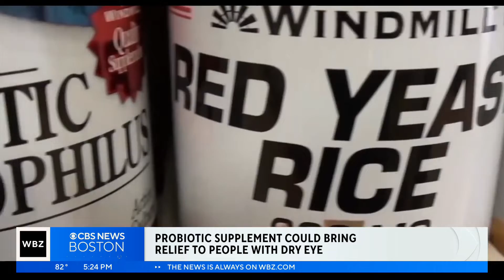Probiotic supplement could help alleviate dry eye, researchers say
About 16 million Americans, more women than men, suffer from dry eye. WBZ-TV’s Dr. Mallika Marshall reports.